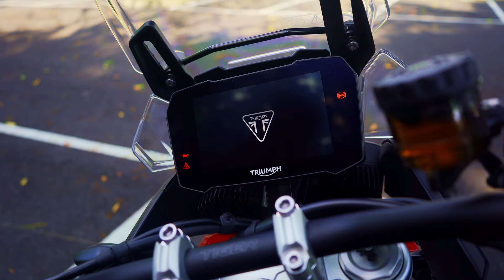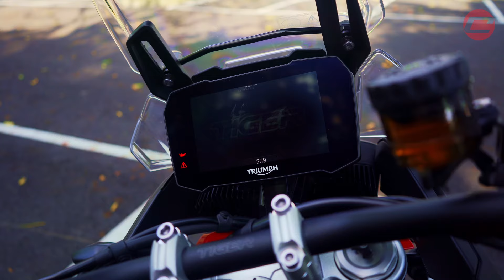TRIUMPH TIGER 900 GT ARAGON EDITION - JADILAH HARIMAU YANG LIMITED!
Motor kembara bersepah atas jalan sekarang. Semua orang nak mengembara. Acah-acah pun ada.

Kalau nak nampak rare kena try Triumph Tiger. Yang ni edisi khas. Lagi la rare.

Aumm (mengaum) 🦁